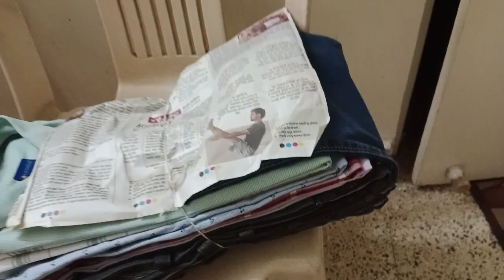Deep cleaning of house | दसऱ्याची स्वच्छता एकेक करून कशी करते | Monthly grocery refill | Daily vlog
झटपट कामे कशी आवरावी

language is marathi. You can find tips and tricks of fast effecient house work
🌹for eariler morning to evening routine vlog follow 👇